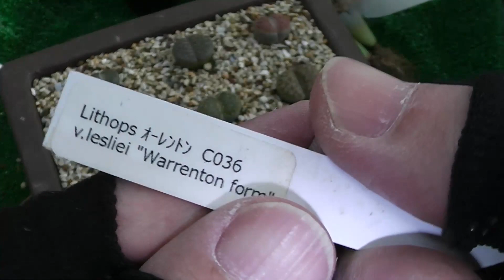【多肉植物】【Lithops】リトープス植え替え Newターンテーブル！ English subtitles How to grow Succulents Haworthia ビザールプランツ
多肉植物ハオルチアの魅力をお伝えします。

今日はリトープスを寄せ植えします。
初心者なので、いろんな方の植え替えを参考にさせていただきました。

最後は、ターンテーブルでどうぞ！

最近人気のハオルチア動画です！↓
【Haworthia】 ちょっといい話しと雑談 ハオルチア！English subtitles Haworthia

We will tell you the charm of the succulent plant Haworthia.

Today we plant Lithops together.
As a beginner, I was able to refer to the replanting of various people.

Finally, please turn on the turntable!